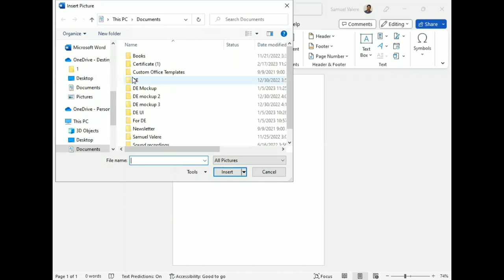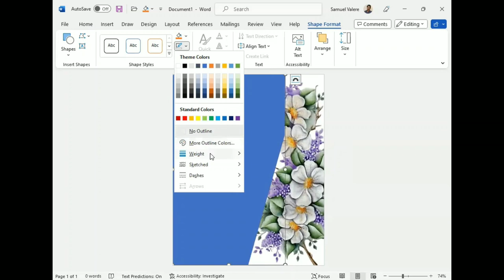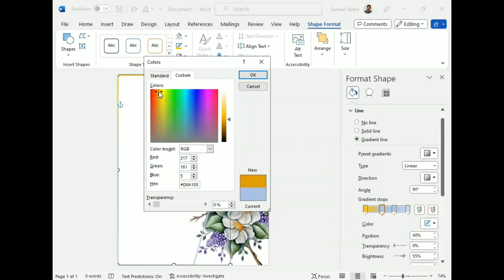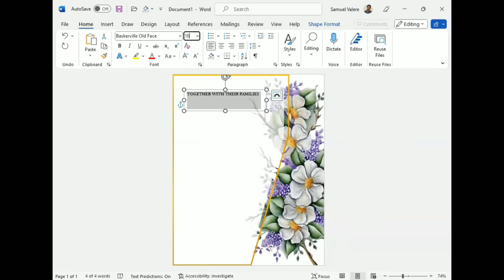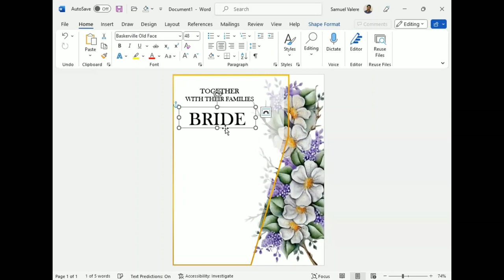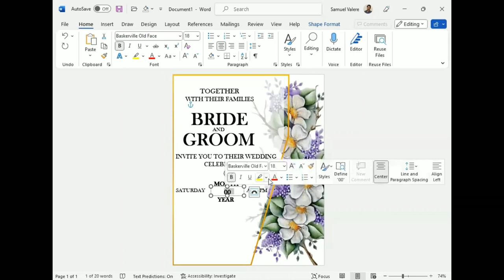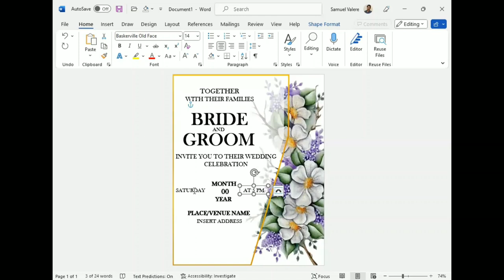How to Create a Wedding Card in MS Word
Hello guys,

In this tutorial, I am going to show you how to create a wedding card in MS Word.